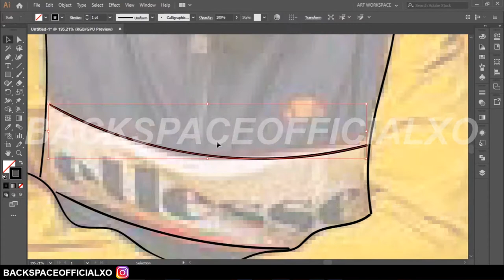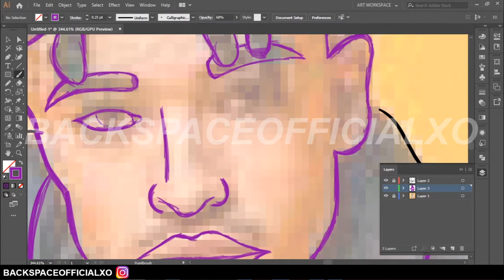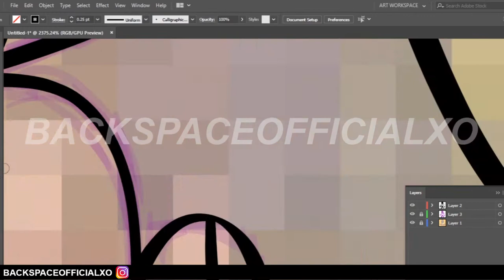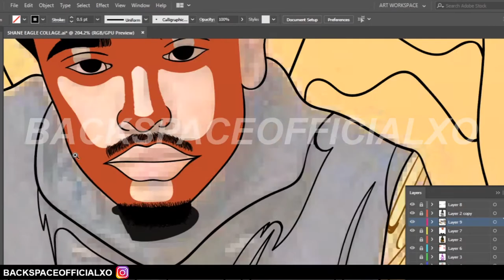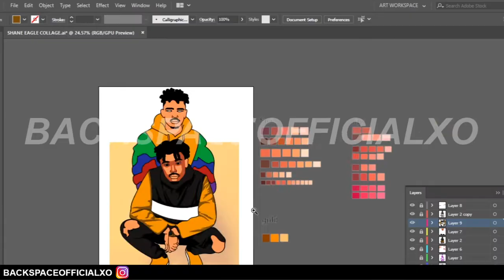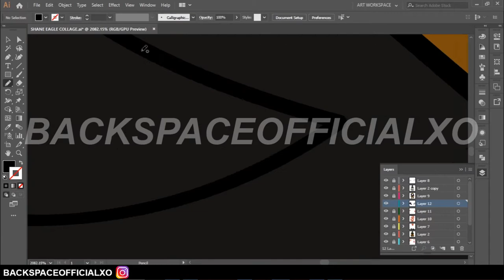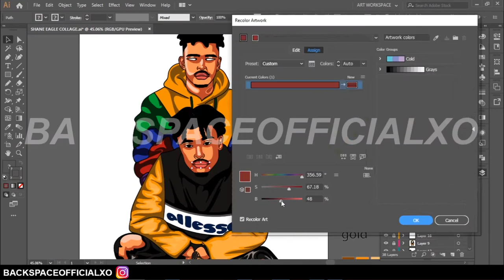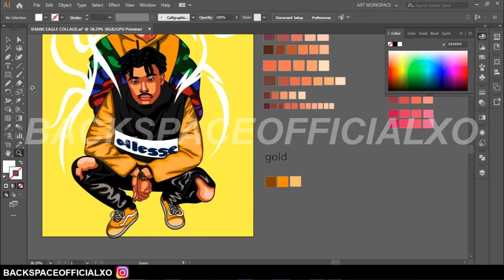SHANE EAGLE ( Adobe Illustrator )